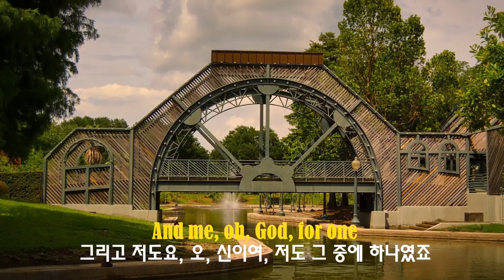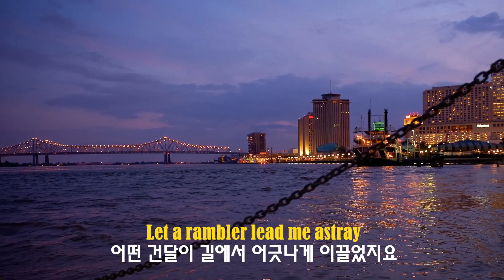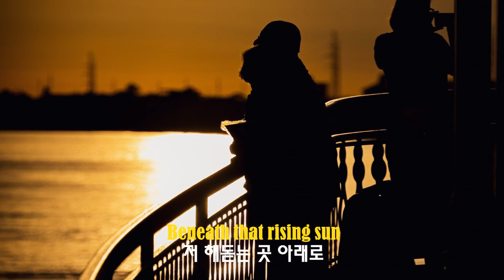House Of The Rising Sun - Joan Baez (해 뜨는 집 - 조안 바웨즈) (1960) lyrics가사 해석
【원곡】 작자 미상의 미국의 전래 민요.  Rising Sun blues(1933년)
미국 남부 흑인들의 우울한 삶을 그린 민요
뉴올리언스의 노동자들이 술 한잔 걸치면서 부르던 노래
【리메이크】 House of the Rising Sun-Joan Baez(해뜨는 집-조안 바웨즈)(1960)
【리메이크】 The House of the Rising Sun-Animals(해 뜨는 집-애니멀스)(1964)
【리메이크】 해 뜨는 집-김상국
드라마 ‘올인’ 삽입곡
【영상배경】 New Orleans(뉴올리언스)
(lyrics가사)
There is a house in New Orleans
뉴올리언스에 집이 하나 있어요
They call the rising sun
그들이 떠오르는 해라 부르는
And It's been the ruin of many poor girl
거기는 불쌍한 소녀들을 계속 망쳐왔어요
And me, oh, God, for one
그리고 저도요, 오, 신이여, 저도 그 중에 하나였죠
If I had listened to what my mother said
내가 만약 엄마가 말하시던 걸 들었더라면
I’d have been at home today,
나는 지금쯤 집에 있을 수 있었을 텐데요
But I was young and foolish, oh, God
하지만 나는 어리고 멍청했지요, 오, 신이여
Let a rambler lead me astray
어떤 건달이 길에서 어긋나게 이끌었지요
Go tell my baby sister
내 어린 여동생에게 가서 말해주세요
Don't do what I have done
내가 저지른 짓은 하지 말라고
But shun that house in New Orleans
하지만 뉴올리언스의 그 집만은 멀리하라고
그들이 해뜨는 집이라 부르는
I'm going back to New Orleans
나는 다시 뉴올리언스로 돌아갈거에요
My race is almost run
내 인생도 거의 다했으니
I'm going back to spend my life
나는 내 삶을 보내기 위해 돌아갈거야
Beneath that rising sun
저 해돋는 곳 아래로